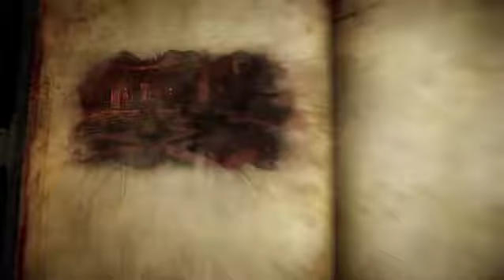Castelvania lord of shadows 2 Beani Gameplay 18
Mi gameplay desde cero de castelvania lord of shadows 2 sin conocer ningún puzzle o lugar del juego.